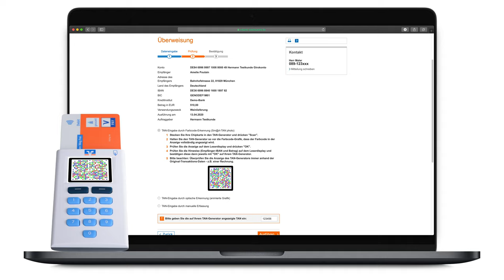Erklärvideo Smart-TAN-Photo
Du möchtest wissen, wie du mit dem Smart-TAN-Photogerät eine TAN erzeugst?

In dem Video erklären wir dir Schritt für Schritt den Vorgang.
Sollest du noch Fragen haben, dann schau' doch mal bei den weiteren Erklärvideos vorbei oder melde dich bei deiner Bank - Wir sind gerne für dich da!